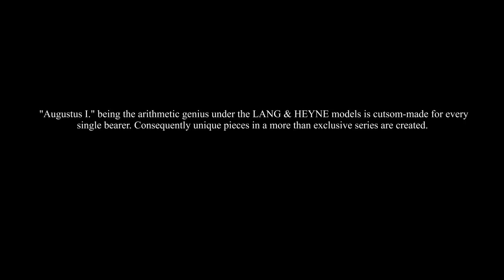Lang & Heyne - Manufactures of fine watches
Lang & Heyne - Augustus I Simulation